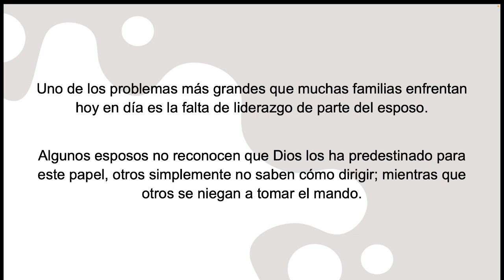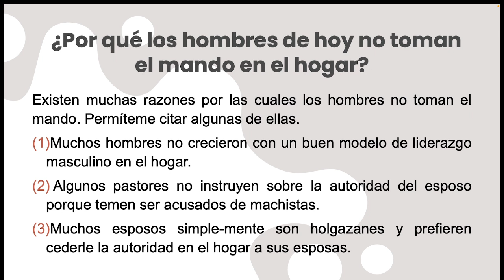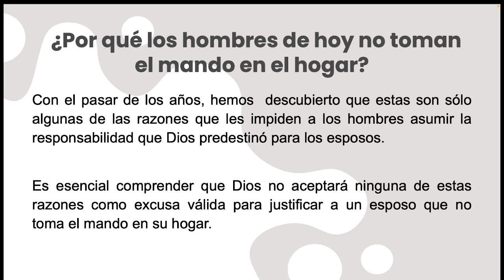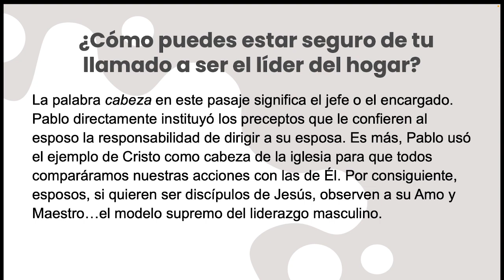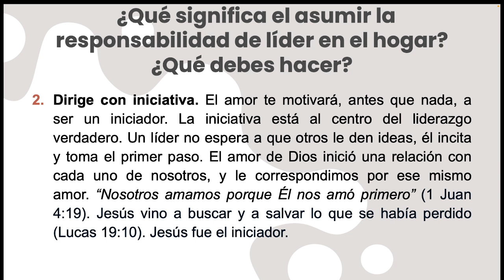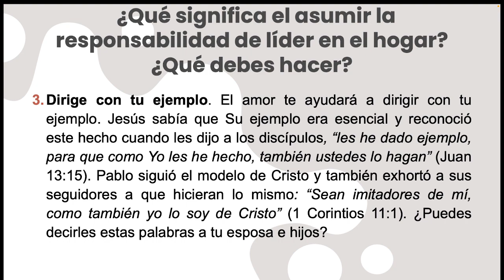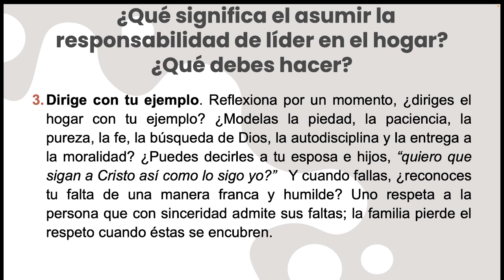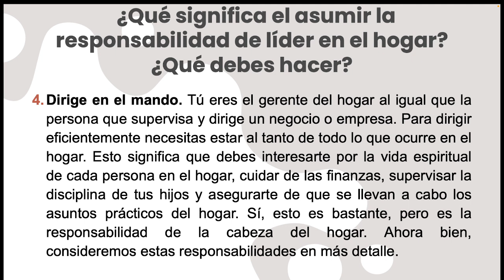EL HOMBRE COMO LIDER DE SU HOGAR Y SU FAMILIA